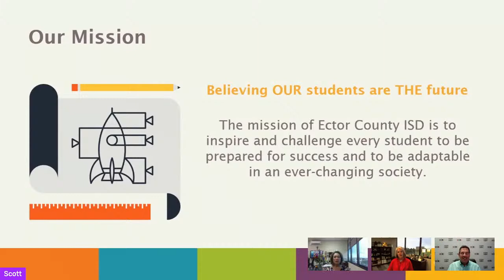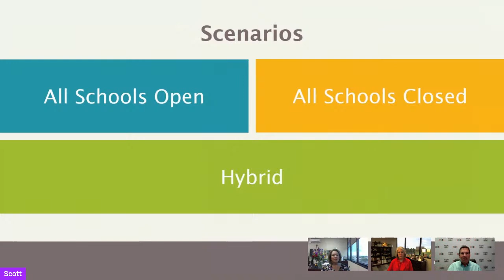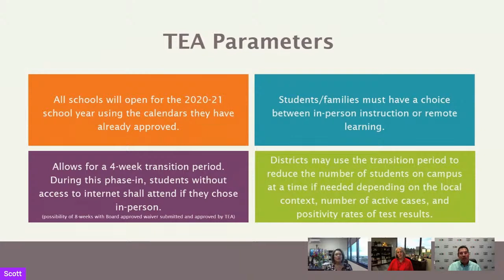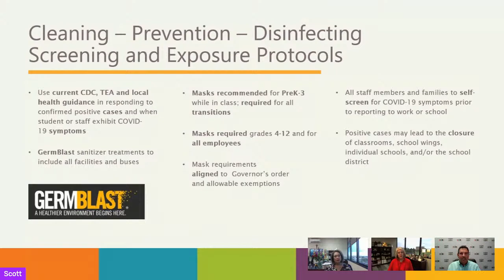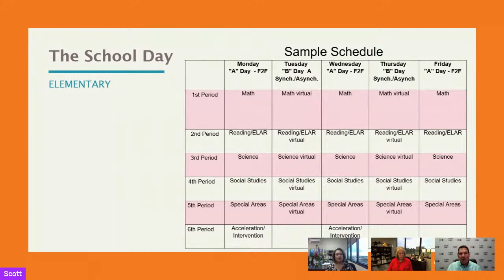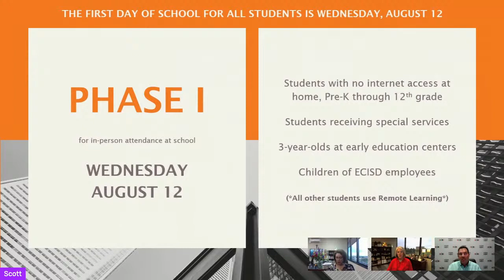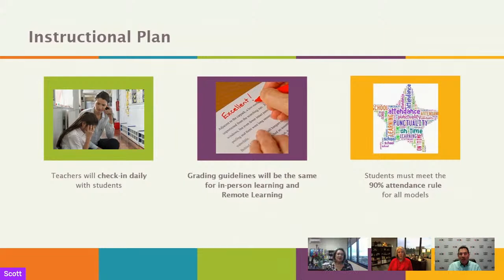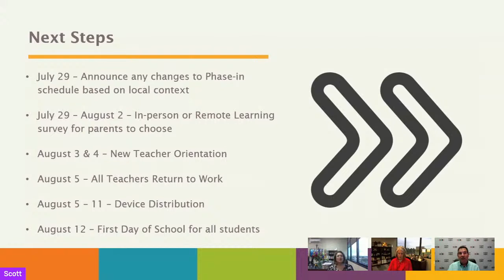ECISD Live with Dr. Muri and his guests talk about School Opening